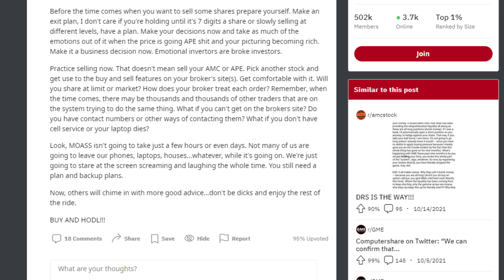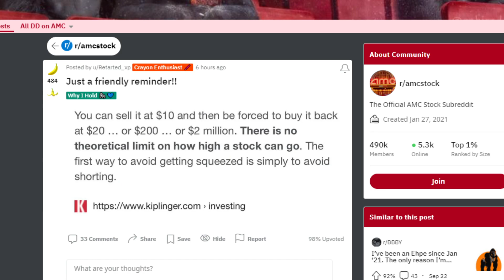AMC STOCK: FORCED TO BUY BACK (KNOW THIS)